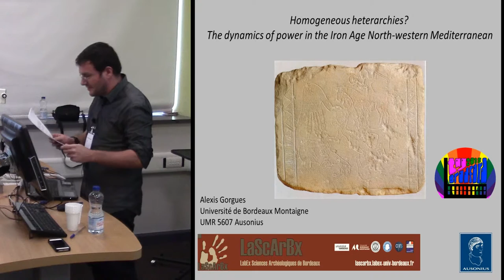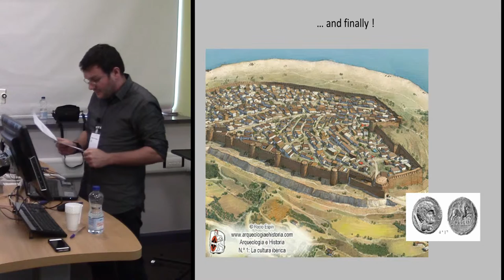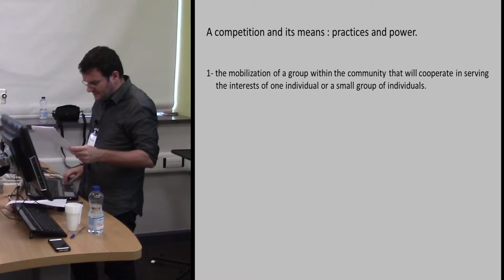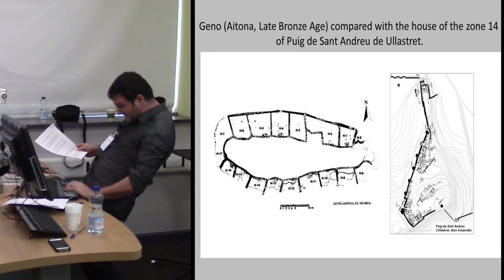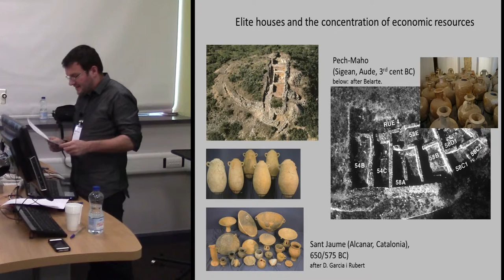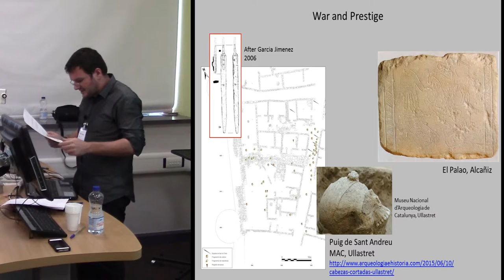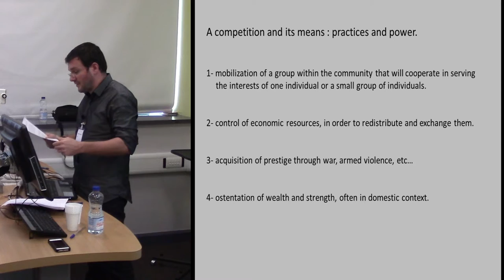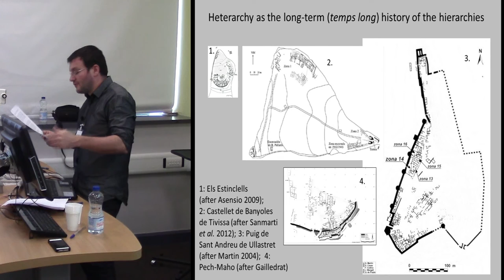Heterogeneous heterarchies? The dynamics of power in the Iron Age North-western Mediterranean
Linear socio-evolutionism is a powerful trend in Iron Age Western Mediterranean archaeology. It is often, maybe always, assumed that local polities were engaged in a convergence process which would forcefully bring them to fit in the city-state model, rooted
in the Eastern and Central Mediterranean areas, through the classical evolution from Complex Chiefdoms into Archaic States. In this process, native ‘elites’ are thought to play a fundamental role, especially through their coercive capacity which enables them to maintain themselves at the top of the social hierarchies. These hierarchies are tacitly described as quite rigid in their structure all throughout the period. The funerary record provides good hints for such long-term stability – from the 6th century BC to the end of the 3rd century BC, grave goods emphasize rank and gender identities in a rather homogeneous fashion, and highlight
the dominating position of (supposedly) male warriors.
Yet, settlement archaeology provides an interesting alternative insight. In some sites, domestic architecture suggests the existence of a rather static hierarchy, while fluidity seems to prevail in others. This situation appear even more diverse if we compare the time span within which each process can be observed: strong hierarchies mainly characterize short-lived
settlements while fluid situations, ensured through competitive processes, mainly in the sphere of armed violence and, maybe more typically, in the craft area, prevail in those settled
In this presentation, I will propose that the contrast between hierarchy and heterarchy – used here in its political sense – is to be considered in a chronological perspective. At a given moment, it seems likely that a native community appeared to us as well as to itself as strongly hierarchized. But this short term hierarchy appears also as the result of a long term heterarchical process, whose dynamics I will analyse.